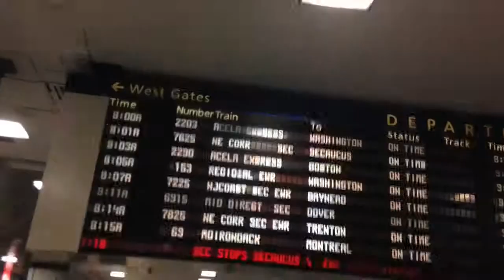Yorkie Roxie visited her real life cousins, Ricky and Lola in Washington DC.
Roxie in the city goes to another city. See her taking the express train to Washington DC.